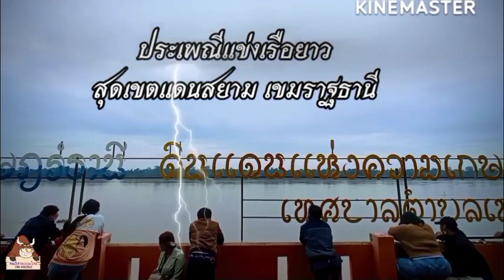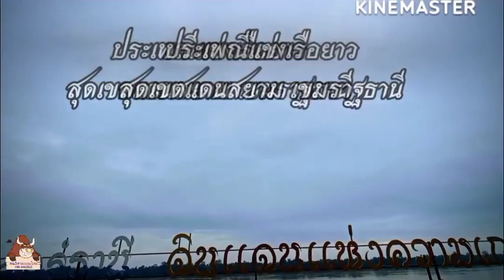ประเพณีแข่งเรือยาว ปี 2565 อ.เขมราฐ จ.อุบลราชธานี |คนอีสานออนไลน์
เฟสบุ๊ค /Bankk Datudoom
ไลน์แอด : ID/bankk029
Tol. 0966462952